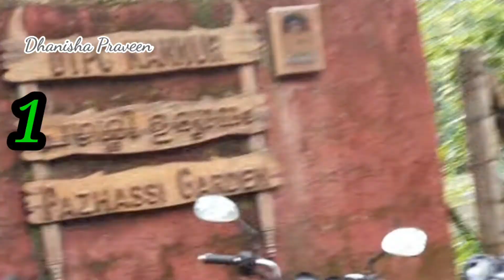ഞാനും എന്റെ സാഹസികതയും|| pazhassi dam park || adventure game in kerala kannur || dhanisha praveen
pazhassi dam park
adventure game in kerala
  adventure game in kannur